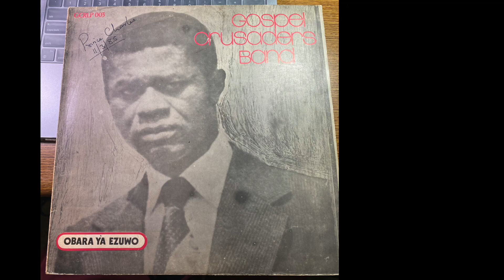GOSPEL CRUSADERS BAND - ODIGH ONYEYIRI GI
Nigeria Xian